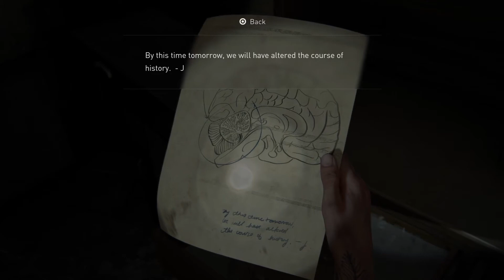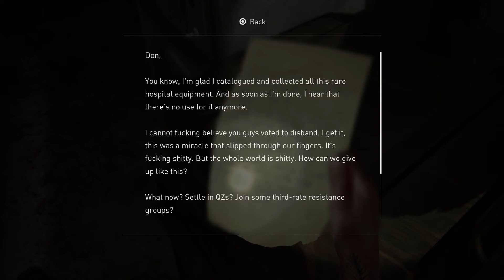THE LAST OF US 2 part 24! THE TRUTH ABOUT EVERYTHING(no commentary)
ELLIE FLASHES BACK WITH JOEL WHEN HE REVEALS THE TRUTH